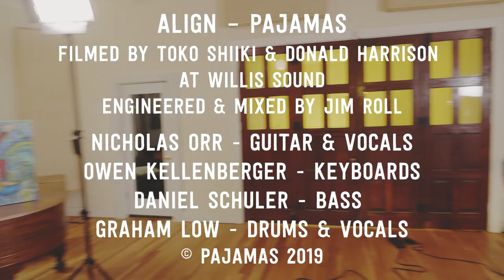Align - Pajamas - You're Awake Live at Willis Sound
You're Awake Live at Willis Sound - Pajamas
Filmed By Toko Shiiki & Donald Harrison
Engineered & Mixed By Jim Roll
Nicholas Orr - Guitar & Vocals
Owen Kellenberger - Keyboards
Daniel Schuler - Bass
Graham Low - Drums & Vocals